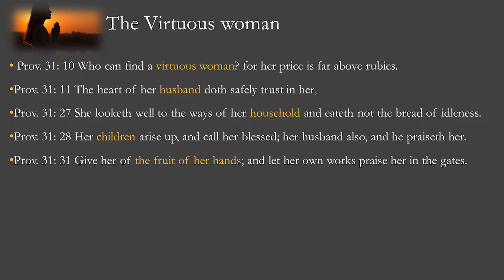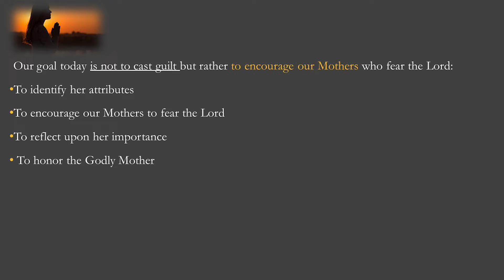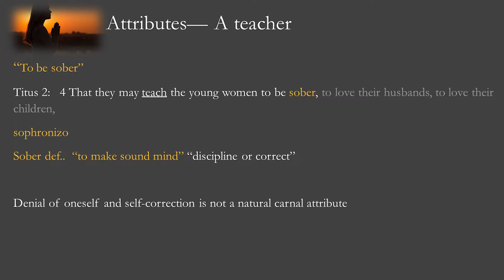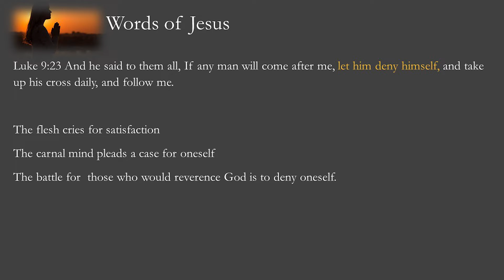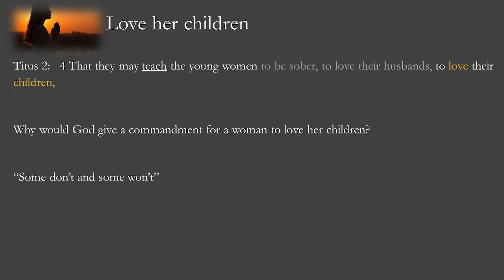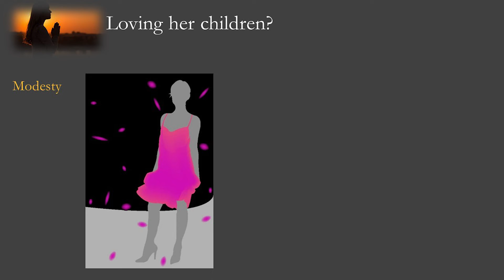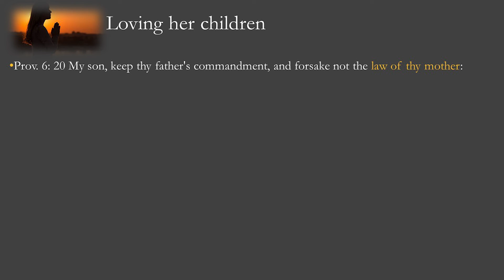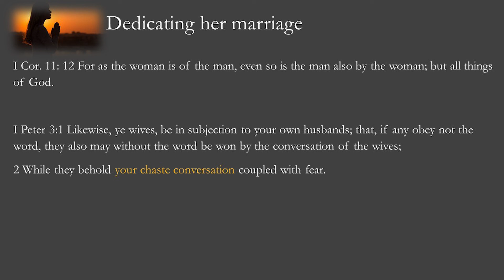A Woman Who Fears The Lord 1: Mothers - Mark Parkhurst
2021 Church of Christ Area-Wide Meeting, Fort Smith, Arkansas. Topic: A Woman Who Fears The Lord.